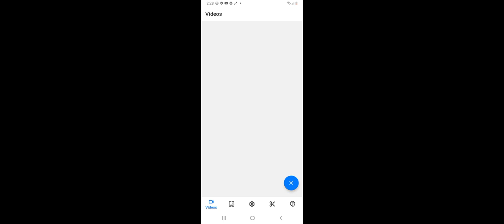CALL OF DUTY PRO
Call of duty but is mic 🎤